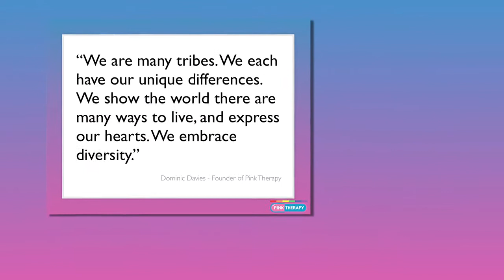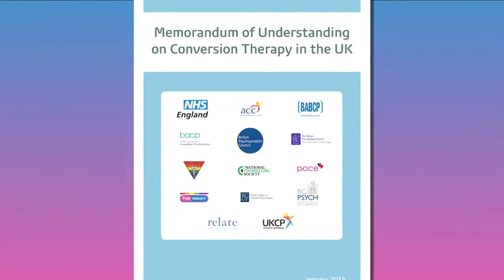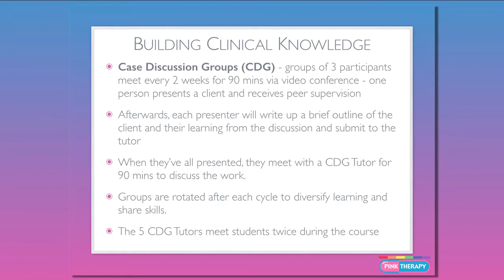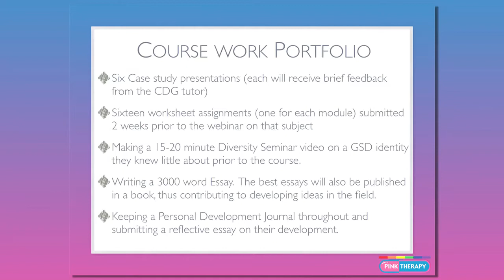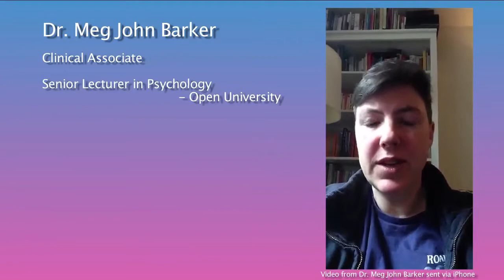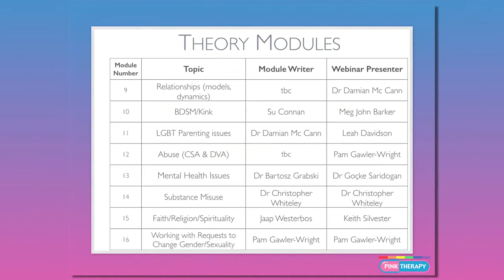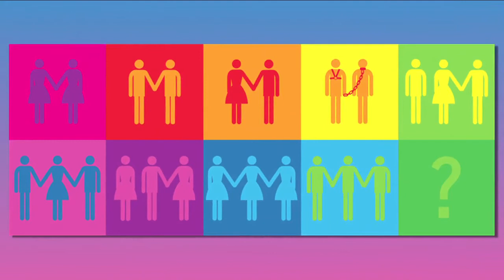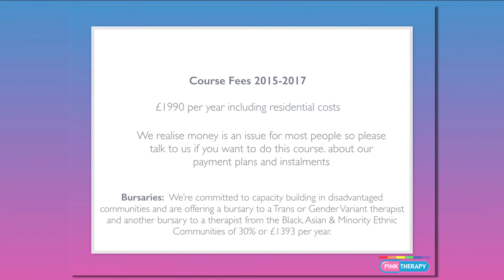Introducing the world's FIRST online Diploma in Gender and Sexual Diversity Therapy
Now YOU can become a recognised and respected expert in Gender
and Sexual Diversity. This is an extremely important emerging field
that has dramatic implications across culture, health and emotional well being.

The UK's renowned Pink Therapy is offering this specialist
online professional postgraduate training. You will study all pertinent
issues and interventions in working with a wide range of gender and sexual diversity clients.

SEE THE VIDEO to learn more! Get involved in this very important new field.